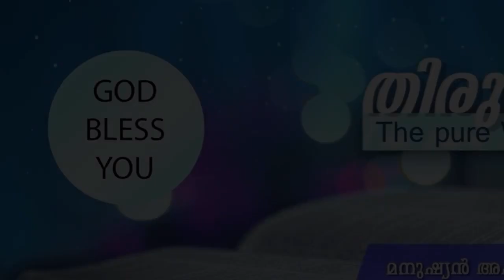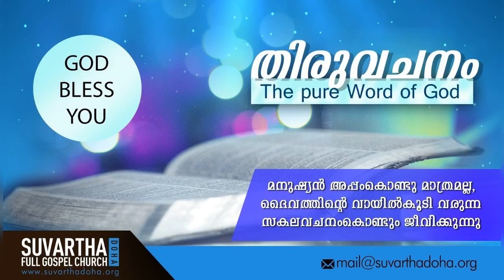"PARENTING KEYS - TRAIN THEM WHILE THEY ARE STILL YOUNG" | 07-Feb-2020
Proverbs 22:6

ബാലൻ നടക്കേണ്ടുന്ന വഴിയിൽ അവനെ അഭ്യസിപ്പിക്ക; അവൻ  വൃദ്ധനായാലും അതു വിട്ടുമാറുകയില്ല.